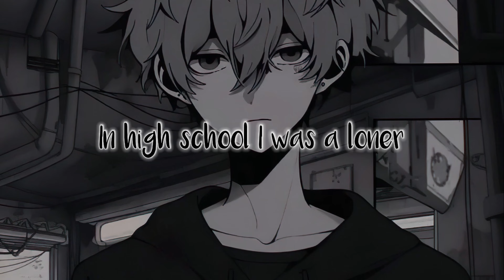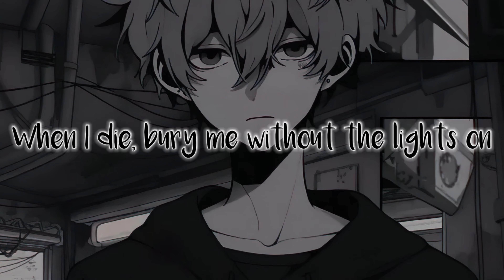lil peep x lil tracy - witchblades (Lyrics)